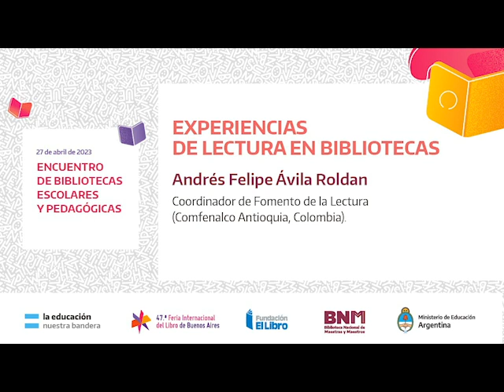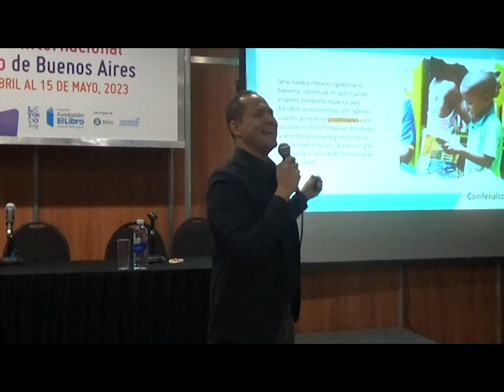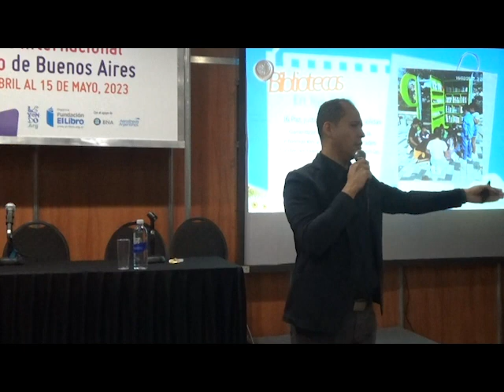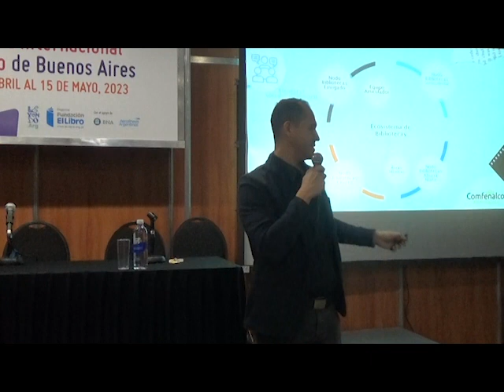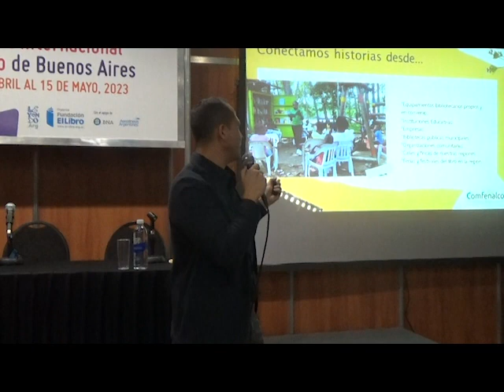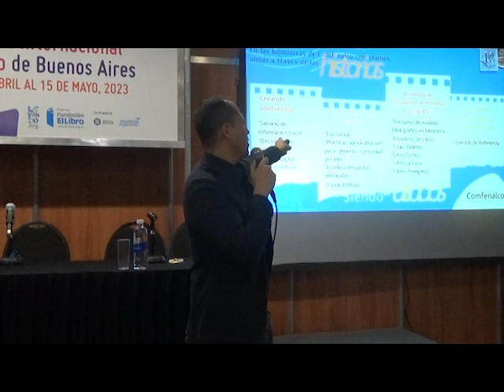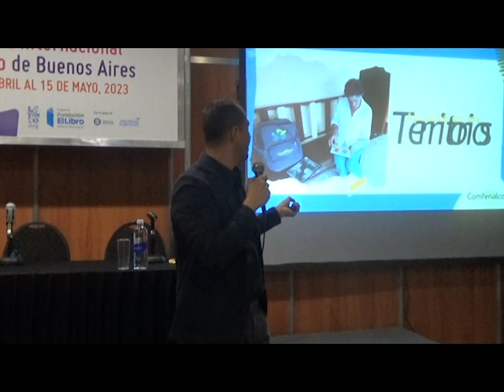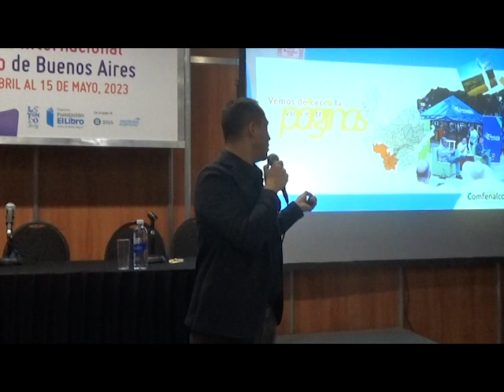Experiencias de lectura en bibliotecas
Andrés Felipe Ávila Roldan, coordinador de Fomento de la Lectura (Comfenalco Antioquia, Colombia) estuvo presente en el Encuentro de Bibliotecas Pedagógicas y Escolares